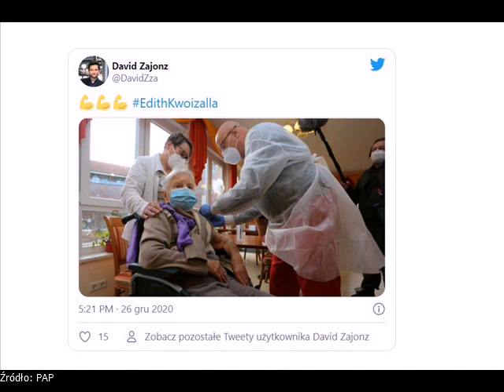Niemcy: 101-latka pierwszą zaszczepioną osobą.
Koronawirus w Niemczech. 101-latka z Saksonii-Anhalt pierwszą zaszczepioną osobą.

   (fot. NSW2 - zdjęcie ilustracyjne)